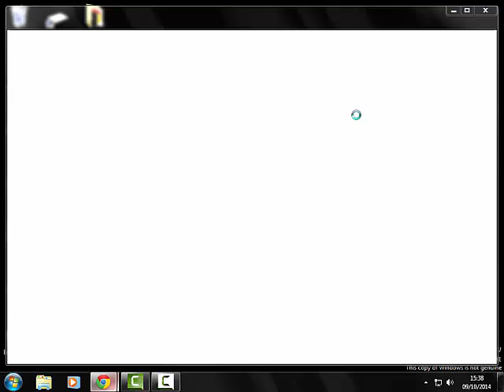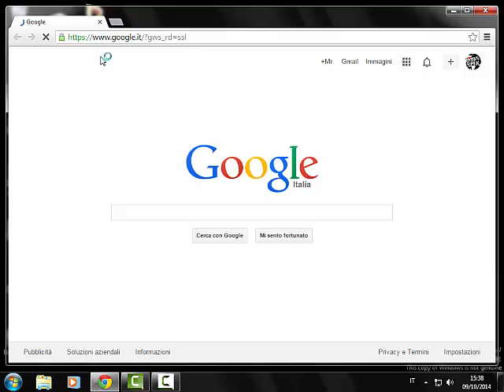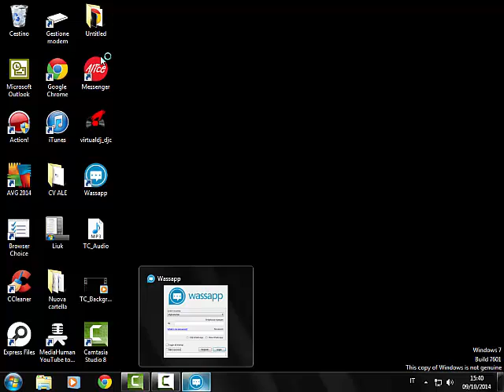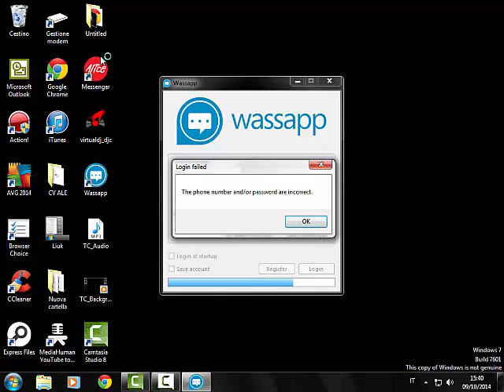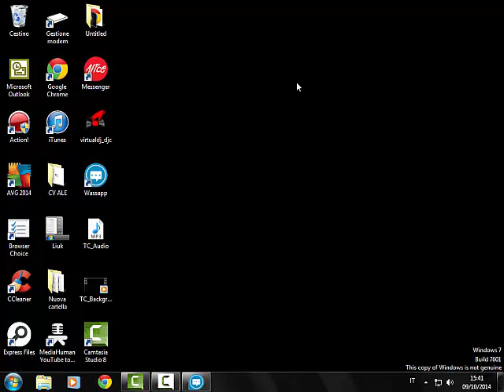Wassap...L'app che non fa pagare whats app!!!!!!!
Bella a tutti ragazzi oggi vi farò vedere come non pagare whats app
Il link è diverso da quello del video perché a me non faceva il download poi ho provato questo e alla fine funzionava.
scusate